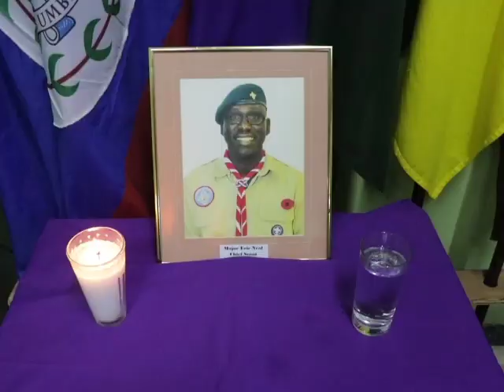Eric Neal: The Man Behind the Uniform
But who was Major Eric Neal? Duane Moody has more on the man who touched many lives and those who are mourning his passing.